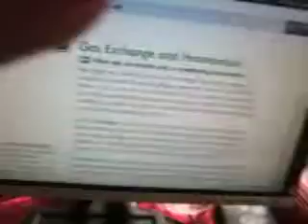MVI 4356 google maps aaroads & biology